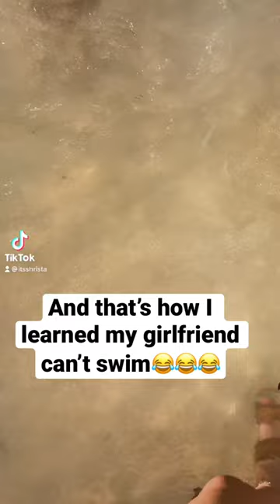“And That’s How I Learned She Can’t Swim”😂😂😂